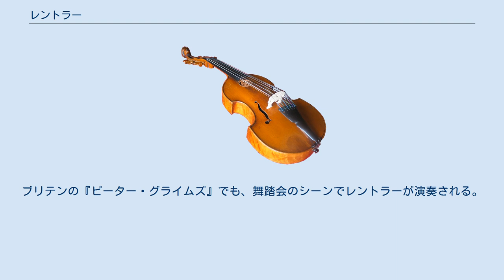レントラー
レントラー（独：Ländler）は、3/4拍子の南ドイツの民族舞踊である。
18世紀末頃まで、現在のドイツ、オーストリア、スイスにあたるドイツ圏南部一帯で踊られた。
 13世紀頃から今日のチロル州とバイエルン州の農民が踊っていたヴェッラー(Weller)から発展した民族舞踊。
2人一組で、飛んだりはねたりもする踊りである。
レントラーの伴奏音楽は、純粋な器楽のこともあれば、ヨーデルのような歌が混ざることもある。
 19世紀ヨーロッパで舞踏会が一般的になると、レントラーはより速いテンポになり、より優雅さが追求されるようになり、男性はHobnail（そこに釘が打ち付けてある長靴）を身につけるようになった。
これはワルツの前身だと考えられているが、系列的にはワルツ、及びウィンナ・ワルツの親戚である。
 クラシック音楽では、ベートーヴェン、シューベルトらもレントラーを作曲している。
また、ブルックナー、マーラーは自身の交響曲の舞曲楽章で通常のスケルツォの代わりにレントラーを採用した。
ベルクがヴァイオリン協奏曲で引用したケルンテンの民謡もレントラーであり、オペラ『ヴォツェック』の第2幕でもレントラーが演奏される。
モーツァルトやハイドンのドイツ舞曲もレントラーに似ている。
ブリテンの『ピーター・グライムズ』でも、舞踏会のシーンでレントラーが演奏される。
 映画『サウンド・オブ・ミュージック』では、マリアとトラップ大佐がレントラーを踊る。